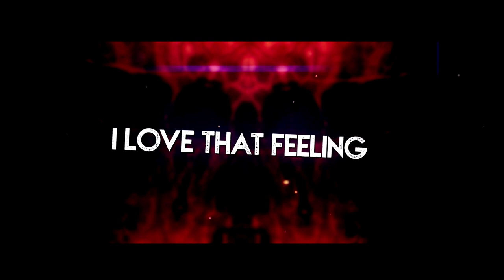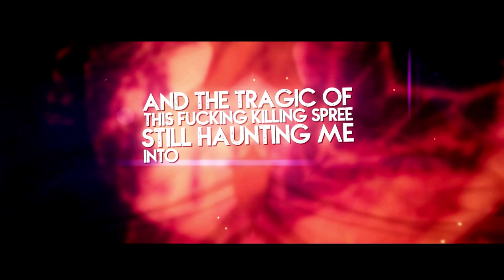DESOLACE - RED feat. Julien Bride OFFICIAL LYRIC VIDEO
"RED" taken from our upcoming full length "Photosynthesis".

Music produced by Desolace & Sky Van Hoff

Mixed by Sky van Hoff

Mastered by Jens Dreesen